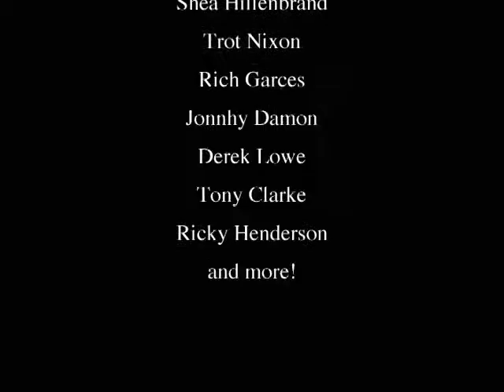A Day at the Ballpark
A music video compilation of the 2001 second annual Labor Day Game at Buck Memorial Field.